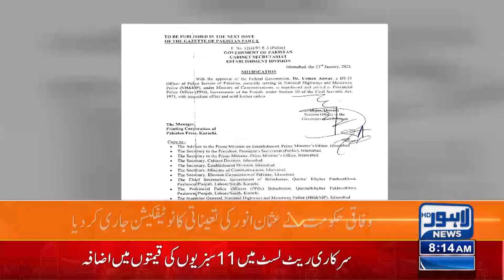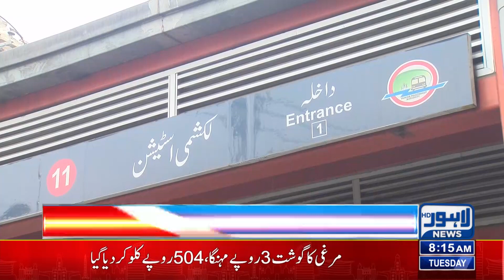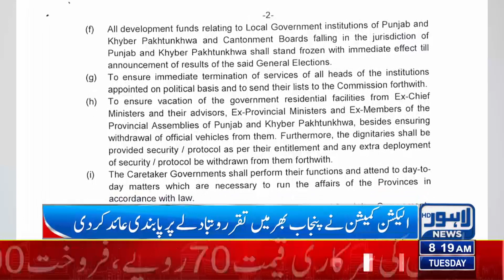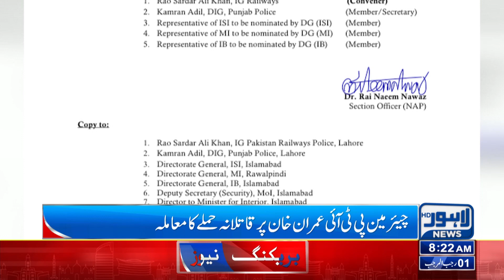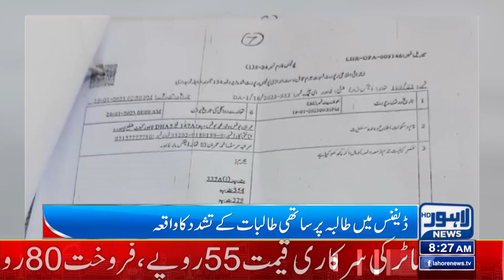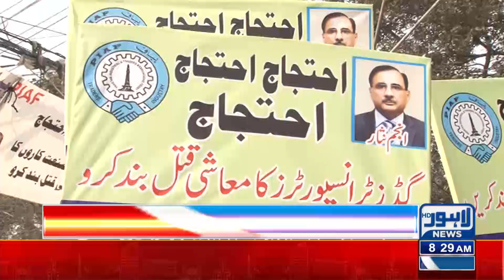Trader Community In Action | 08:00 AM Bulletin | 24 January 2023 | Lahore News HD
PM Shehbaz orders probe into major power outage in Pakistan

Azam Swati becomes additional secretary general of PTI

Maryam Nawaz to return home on Saturday evening: info minister

Mohsin Naqvi's elevation a 'proud moment' for Crescentarians

PM Shehbaz congratulates Mohsin Naqvi on appointment as Punjab caretaker CM

Controversial person's appointment as caretaker CM a question mark on ECP's integrity: Sheikh Rashid

Mohsin Naqvi's appointment shows ECP's biasness, incompetence: Musarrat Cheema

Imran Khan calls party meeting to mull strategy against Mohsin Naqvi's appointment

Media tycoon Mohsin Naqvi sworn in as Punjab caretaker CM

Minister assures of swift restoration work as countrywide power breakdown agonise people